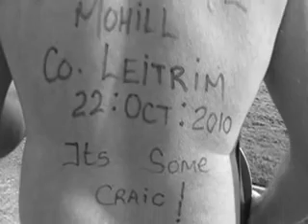Naked Culchie Vs Terminator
naked culchie try's to hitch his way to the culchie festival in mohill co.letrim ireland on 22.10.10 , but has no luck